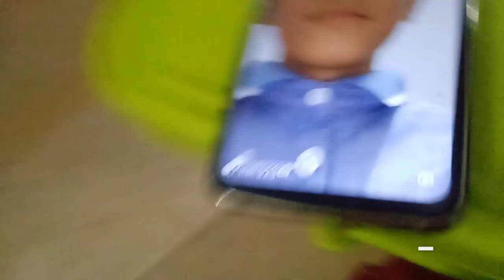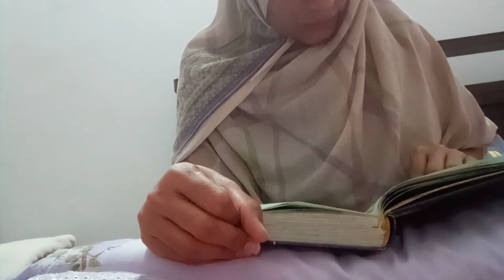Ramadan 1st Vlog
assalamu alaikum
My Ramadan 1st vlog hope you guys like it